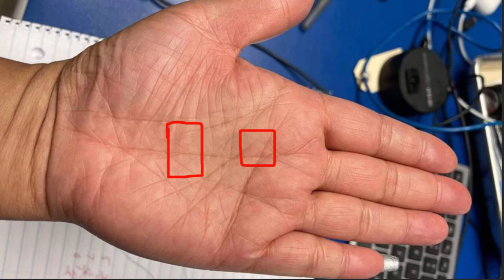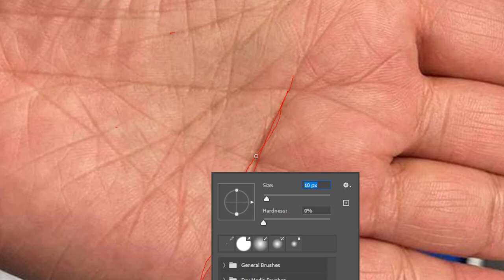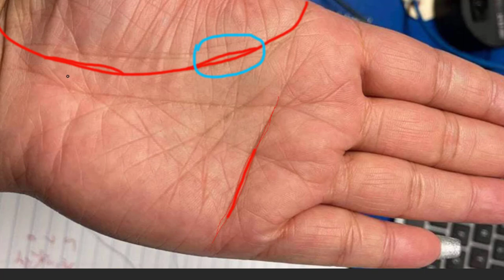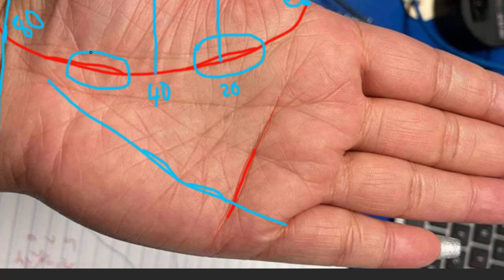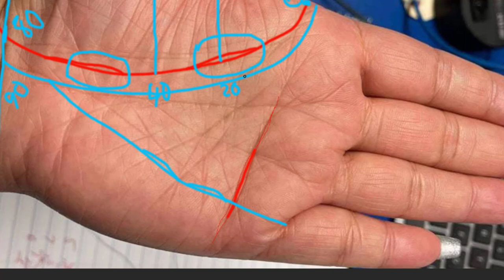មេរៀនអានបាតដៃ#21 សញ្ញាកោះនៅលើបាតដៃ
👋សេវាកម្មប្រឹក្សាយោបល់តាមរយៈបាតដៃគិតតម្លៃតាមរយៈពេលនៃចំនួននាទី
👉 1នាទី=1$
👉 10នាទី=10$
👉 50នាទី=50$
☺️ដើម្បីទទួលបានចំណេះដឹងពីក្បួនផ្សេងៗដូចជា មើលបាតដៃ មើលទម្រង់មុខ តារាសាស្ត្រ និង ហុងស៊ុយជាដើម សូមចូលទៅកាន់តំណភ្ជាប់ខាងក្រោមៈ
ចង់ដឹងព៌តមានបន្ថែម សូមចូលក្នុងតេឡេក្រាមខាងក្រោមៈ